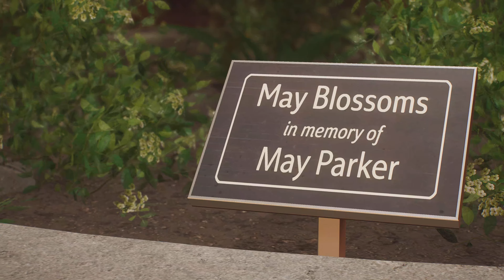Project heal the world | Spider-Man 2 - Part 4